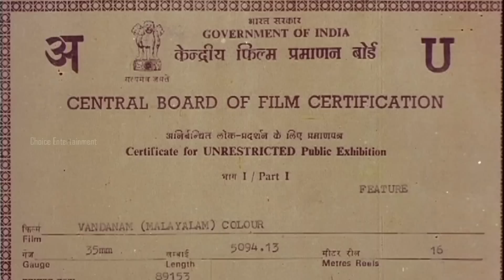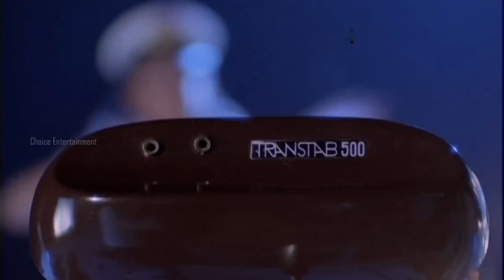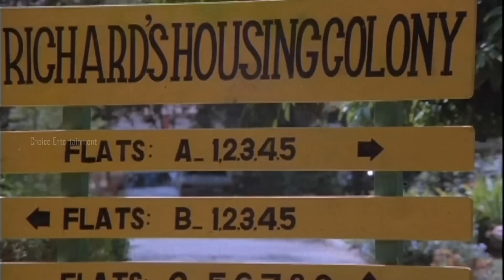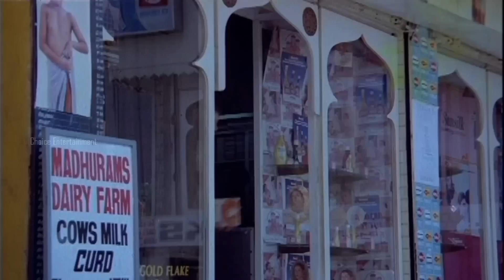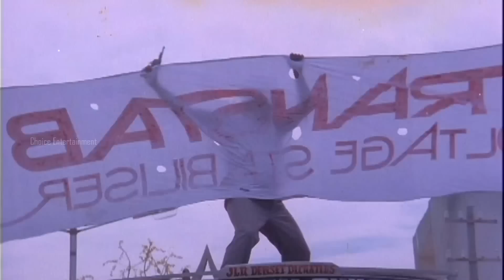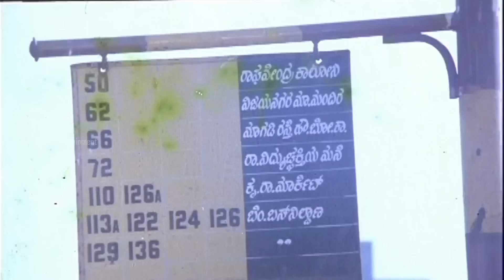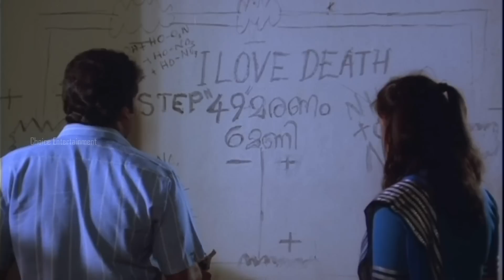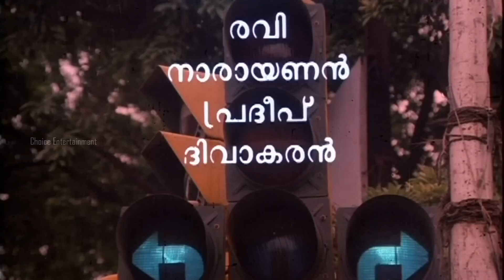Vandanam Malayalam Full Movie new HD😘 | Mohanlal Evergreen Comedy Movie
Give us a Super Thanks

Vandanam Mohanlal Evergreen Malayalam romantic comedy thriller film directed by Priyadarshan. The film stars Mohanlal, Mukesh, Girija Shettar, Nedumudi Venu, M. G. Soman, Jagadish, Sukumari, K. B. Ganesh Kumar, Maniyanpilla Raju, and Cochin Haneefa. This was the follow-up film of Priyadarshan and producer P. K. R. Pillai after the commercially successful Chithram

The story is loosely based on Stakeout. Priyadarshan later remade the film in Telugu as Nirnayam